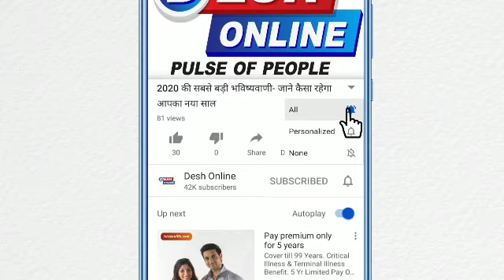Coronavirus: Bollywood's Sonu Sood opens Mumbai hotel for healthcare workers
Bollywood actor Sonu Sood on Thursday revealed that he will open the doors of his hotel in Juhu, Mumbai, for healthcare workers.

“Ever since I read the news that healthcare workers — who are putting their lives at risk while doing their job — are not being allowed to return to their buildings or being assaulted, this idea to help them out sprung up. They risk their lives and leave their families on a daily basis, so opening my hotel to them would reduce their risks and the time of commute,” said Sood in an exclusive interview with Gulf News.